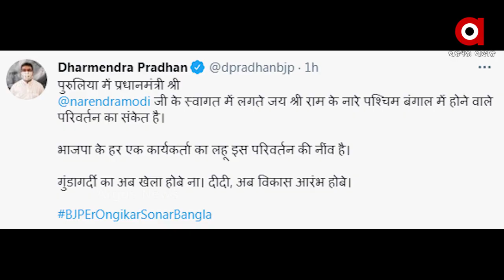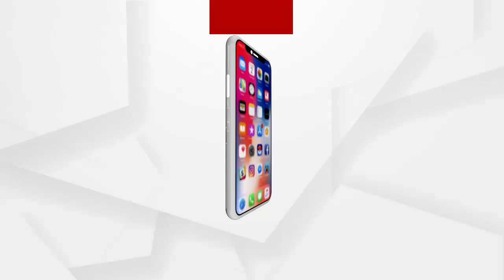ରକ୍ତମୁଖା ଟିଏମସି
ପଶ୍ଚିମବଙ୍ଗରେ ଧର୍ମେନ୍ଦ୍ର ପ୍ରଧାନଙ୍କ ରାଲି ଉପରେ ଆକ୍ରମଣ  । ନନ୍ଦିଗ୍ରାମରେ ଟିଏମସି ସମର୍ଥକଙ୍କ ମାଡ଼ରେ ବିଜେପି କର୍ମୀ ଆହତ । ହିଂସାକୁ ନିନ୍ଦା କଲେ କେନ୍ଦ୍ରମନ୍ତ୍ରୀ  । କହିଲେ, ହାରିବାର ଭୟ କାରଣରୁ ଗୁଣ୍ଡାଗର୍ଦ୍ଦି କରୁଛି ଦିଦିଙ୍କ ଦଳ  । ଏଭଳି ହିଂସା ହିଁ କହୁଛି ପଶ୍ଚିମବଙ୍ଗରେ ବହୁଛି ପରିବର୍ତ୍ତନର ହାୱା...